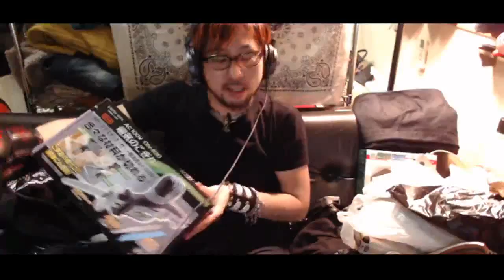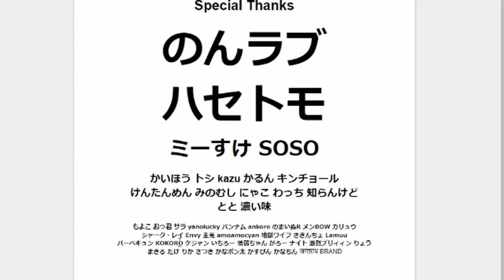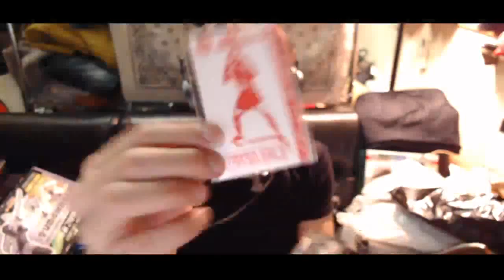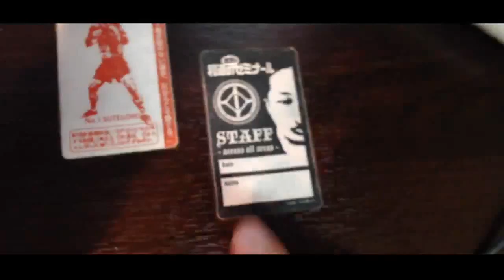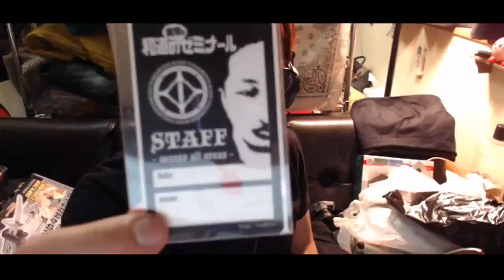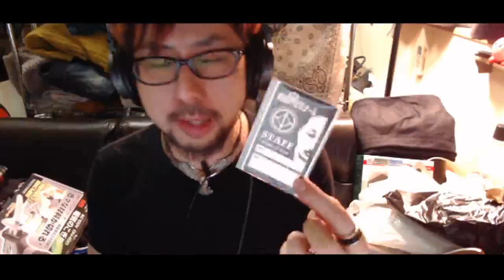ガチアンチと決着をつける#2